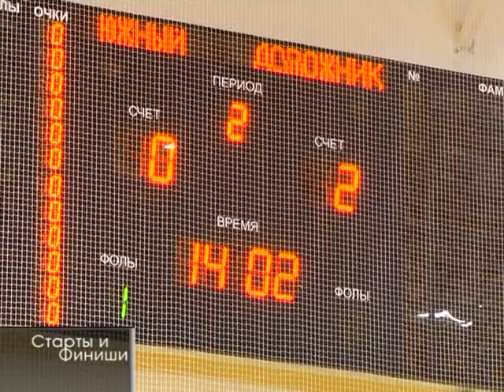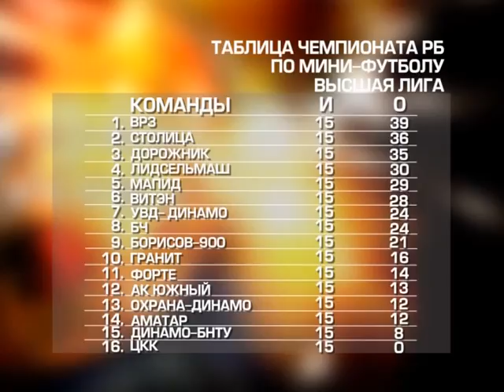Старты и финиши. 20 12 2016